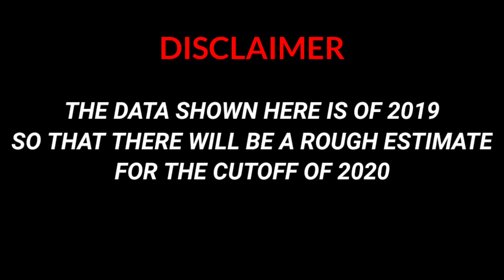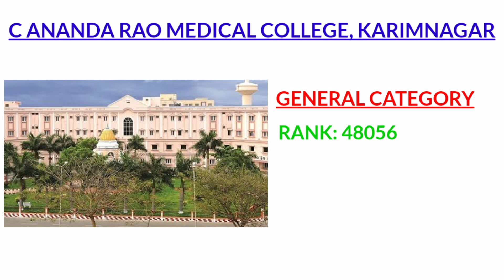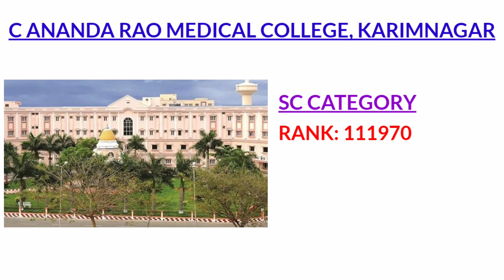CHALMEDA ANANDA RAO INSTITUTE OF MEDICAL SCIENCES CUTOFF 2020 | NEET 2020 | KNRUHS [STATE QUOTA]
In this video, I will tell you the NEET 2020 state quota cutoffs of Chalmeda Institute of Medical Sciences, Karimnagar.

Join the telegram channel for time to time updates of counselling